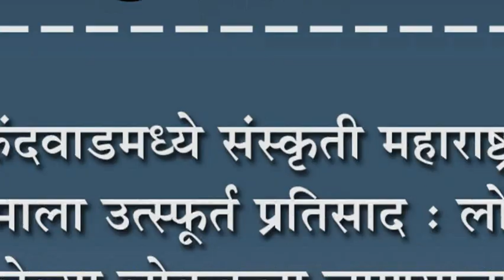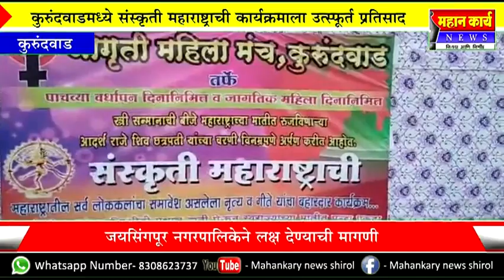कुरुंदवाडमध्ये संस्कृती महाराष्ट्राची कार्यक्रमाला उत्स्पूर्त प्रतिसाद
कुरुंदवाडमध्ये संस्कृती महाराष्ट्राची कार्यक्रमाला उत्स्पूâर्त प्रतिसाद : लोप पावत चाललेल्या लोककला जपण्याचा प्रयत्न